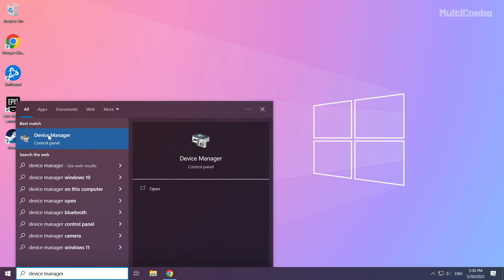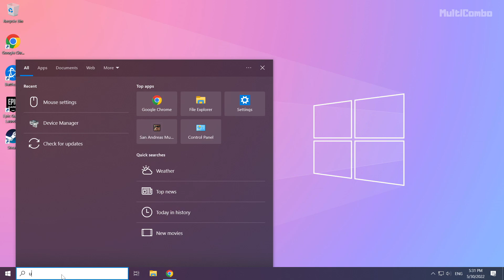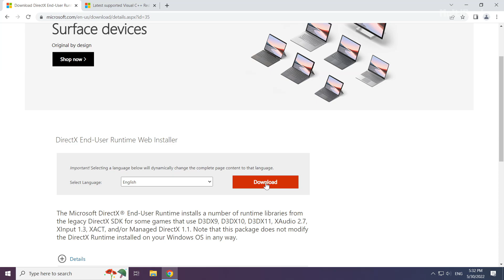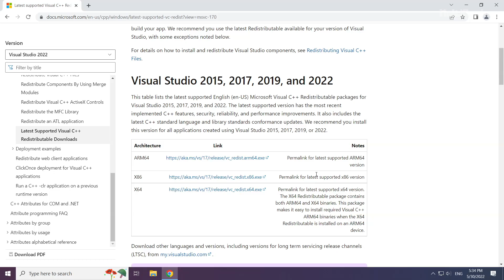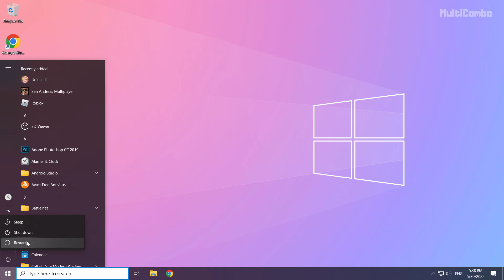FIX Assetto Corsa Crashing, Not Launching, Freezing & Black Screen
In this video I am going to show How to FIX Assetto Corsa Crashing, Not Launching, Freezing & Black Screen

FIX Assetto Corsa Unable to start, Stuck On Loading Screen Issue & Crashing at Startup & Not Opening, Not Working, FPS Problem, Fatal Error & Display Problems
1. Update Graphics Card Driver
2. Update Windows
3. Install DirectX
4. Install Visual C++ Apps
5. Disable Not Used Applications
6. Run Game as Administrator
7. Verify Game Files
8. Reinstall Game
9. Disable Antivirus
Problem Solved!

🖥️ PC Specs:
CPU: Intel Core i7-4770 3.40GHz
Memory: 16GB HyperX DDR3
HDD: Toshiba 1TB
SSD: Kingston 240GB
Graphics Card: ASUS GeForce RTX 3060 12GB GDDR6
Operating System: Windows 10/11

Assetto Corsa Steam Crashing PC